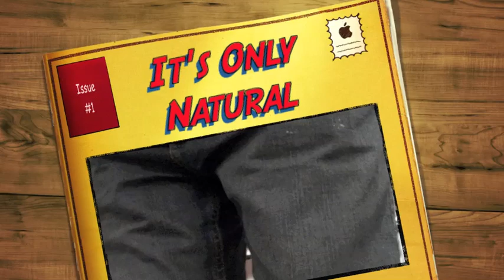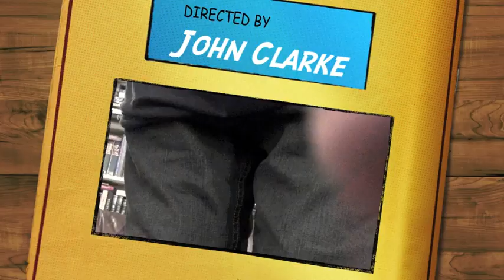It's Only Natural - Large.m4v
A song I wrote for the beautiful Denise Hall in 1973. It was one of the first songs I had published, and is one of my Mums favourites.